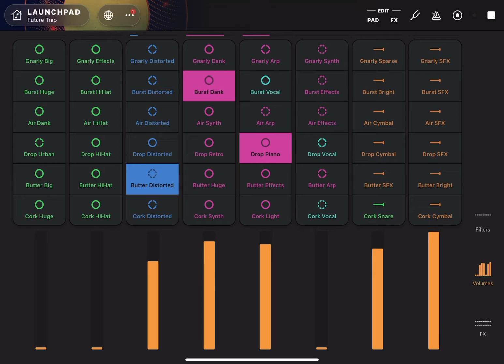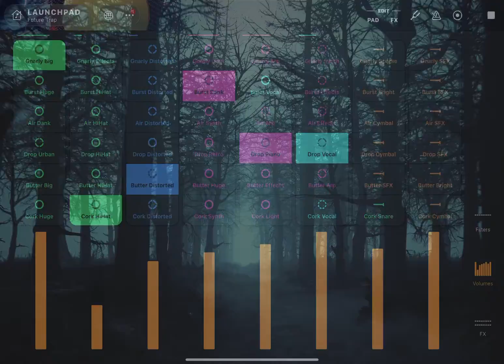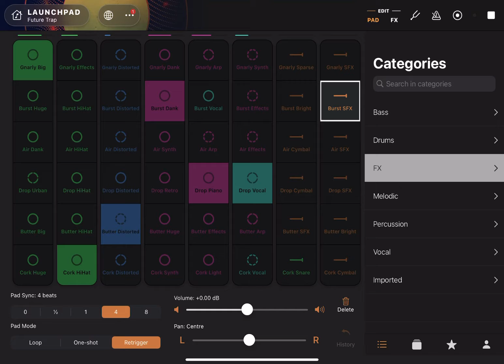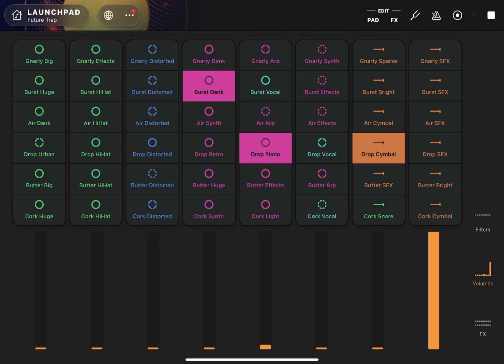Future Trap in Launchapad Premium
Other than my logo, all other visuals were made with and licensed with Envato Elements.  The story I wanted to tell is about an approaching storm. Shelter in eerie woods. The storm breaks. I'll get better at this.